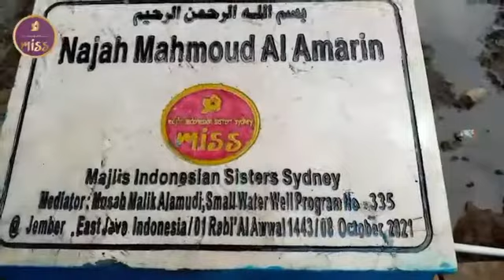Small well creation Najah